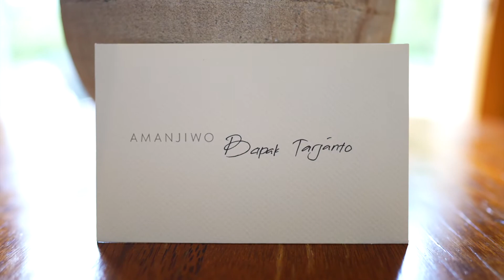Amanjiwo The Most Beautiful Resort in Indonesia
There's no word to describe this beautiful resort located in the heart of Java, Indonesia. Located just minutes away from Magelang, you will find a resort that emphasizes in Serenity.

The Best Getaway from the hectic city and one of the best-maintained Resort in Indonesia.